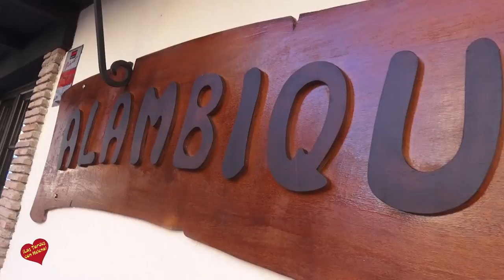El Alambique Marbella Estrevista de Helena Olaya a Lucia y Cristina Villalobos